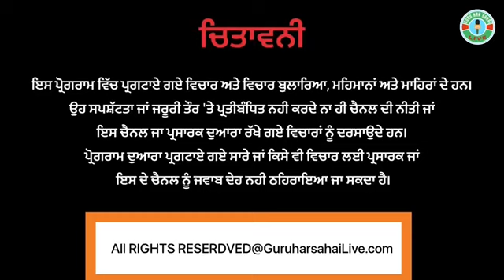ਚੋਰਾਂ ਦਾ ਬੇਖੋਫ਼ ਕਾਰਾਂ ਦੁਕਾਨਾਂ ਤੋਂ ਕਰ ਲਈ ਚੋਰੀ ਤਸਵੀਰਾਂ CCTV ਵਿੱਚ ਕੈਂਦ..!